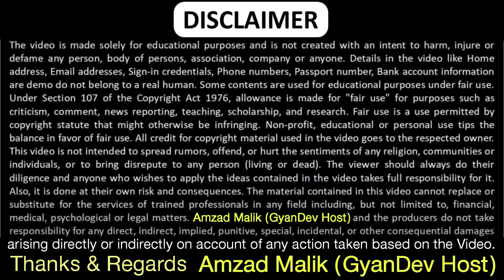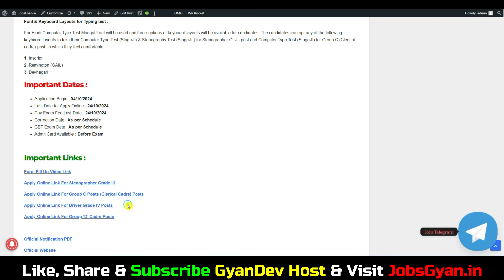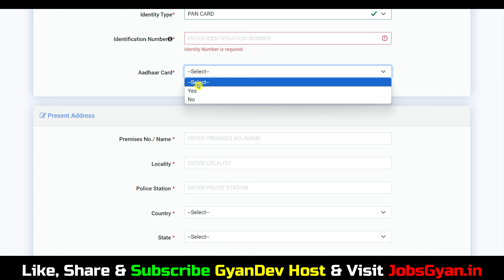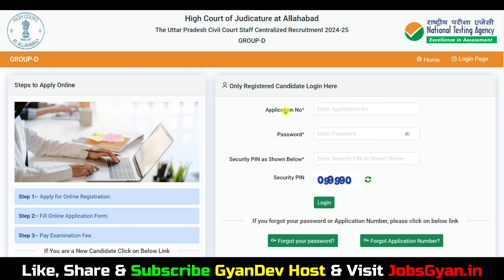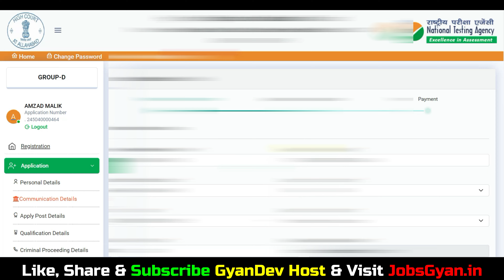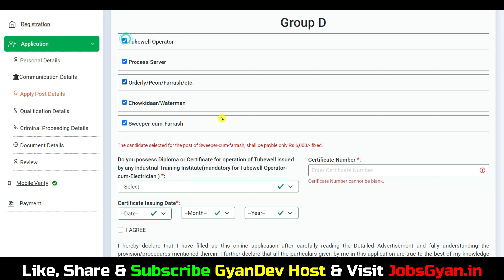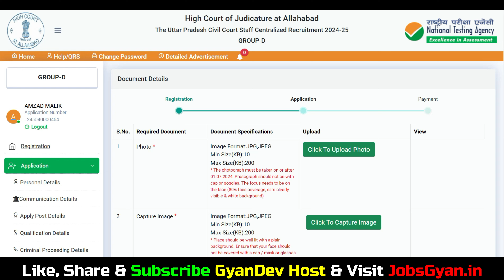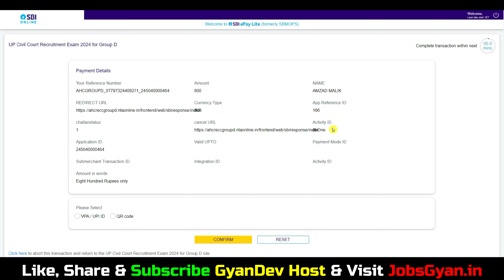allahabad high court group d form fill up 2024 ✅ ahc group d form fill up 2024 ✅ ahc form fill up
Dosto, is video me maine aapko allahabad high court group d online form 2024 ke bare me jise dekhkar aap log is bharti k bare me puri jaankari step by step jaan payenge, i hope ye jaankari aapke liye faydemand rahegi. so do watch full video..

Aapka Dost
GyanDev Host